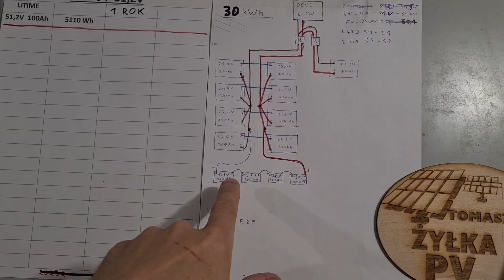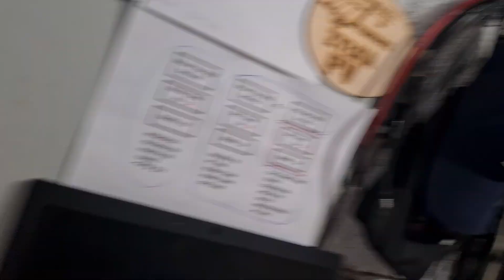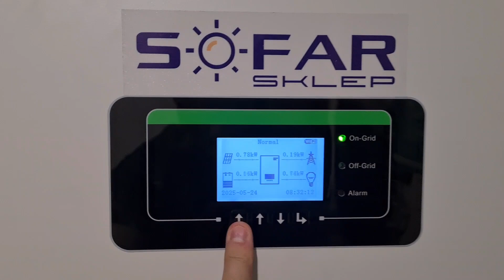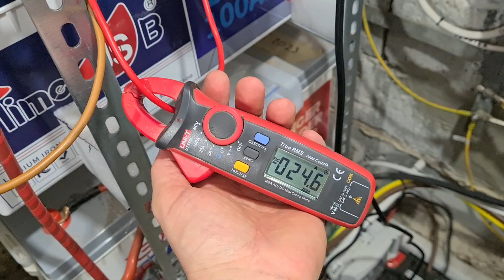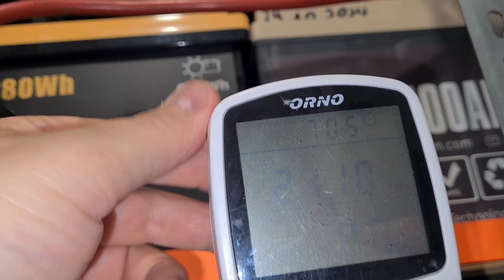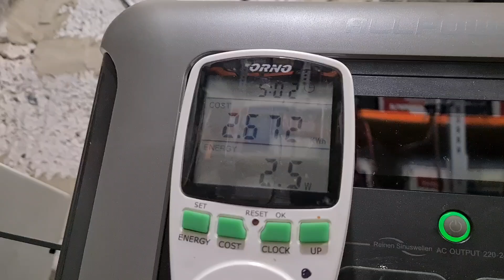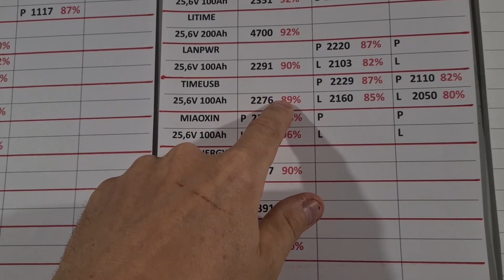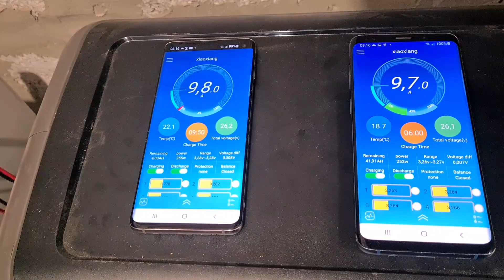ILE ZOSTAŁO PRĄDU Po Dwóch Latach. Dwie Baterie LifePo4 25.6V 100Ah. Timeusb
TEST Po Dwóch Latach.Dwie  Baterie LifePo4 25.6V 100Ah. Timeusb

link do storny producenta.

5% Rabatu na hasło: TOMASZZYLKA